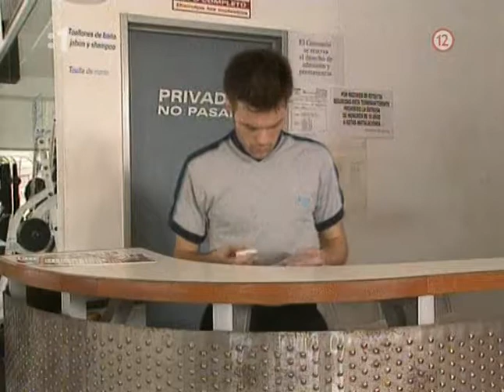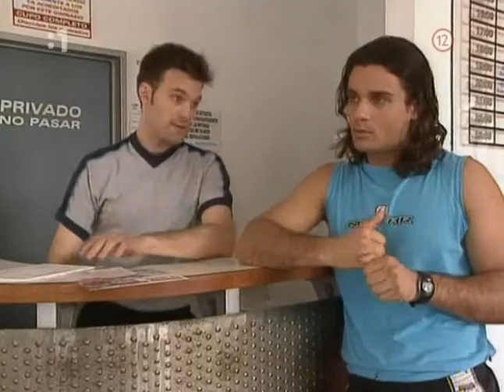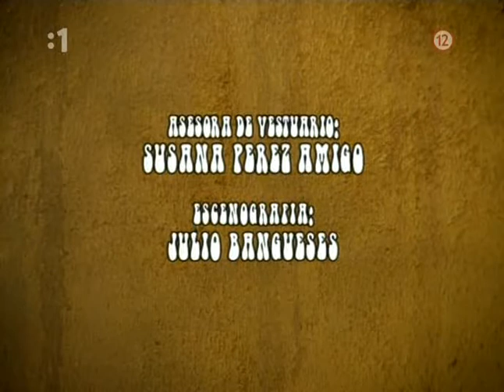Žena na úteku Kachorra SK 075